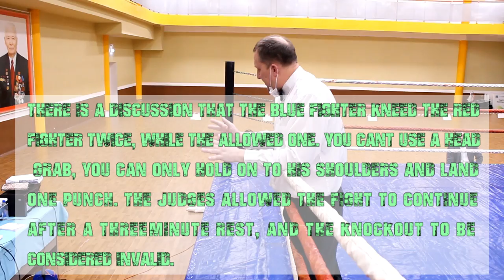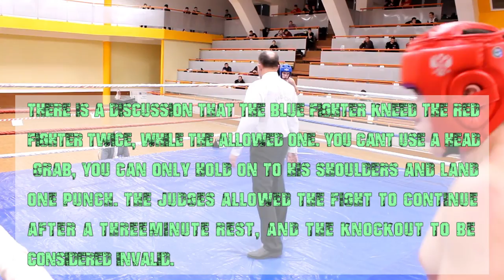Kickboxing K-1 juniors Full Fight